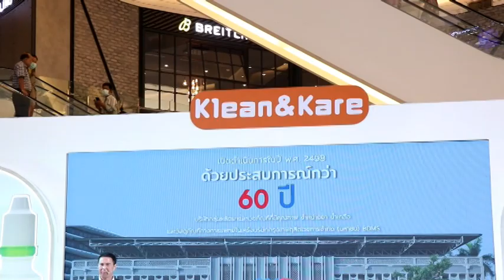Ch8 Klean&Kare ผู้นำเวชภัณฑ์น้ำเกลือขวดปลายแหลม อันดับ1เปิดตัว นาย ณภัทร ตัวแทนคนรุ่นใหม่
✅Klean&Kare ผู้นำเวชภัณฑ์น้ำเกลือขวดปลายแหลม อันดับ1
เปิดตัว นาย ณภัทร ตัวแทนคนรุ่นใหม่ตอกย้ำ!! การรับรู้สุขภาพดีมีให้มากกว่าทุกวัน

A.N.B. LABORATORIES CO., LTD.  โดย พันตรี สมิทธิ์ ปราสาททองโอสถ กรรมการผู้จัดการ A.N.B. LABORATORIES CO., LTD.   และ รองประธานคณะผู้บริหาร กลุ่มธุรกิจที่นอกเหนือจากโรงพยาบาล 7.2 (Non  Hospital)  บมจ. กรุงเทพดุสิตเวชการ (BDMS) กับความมุ่งมั่นตั้งใจผลิตยาและเวชภัณฑ์ที่มีมาตรฐาน และคุณภาพมายาวนานกว่า 60 ปี จัดงานเปิดตัวพรีเซนเตอร์ “นาย ณภัทร  เสียงสมบุญ”  ในงาน "Klean&Kare (คลีนแอนด์แคร์) ใส่ใจดูแลให้มากกว่าทุกวัน Make Everyday Moments” สะท้อนภาพลักษณ์แบรนด์คนรุ่นใหม่ใส่ใจสุขภาพ

4 Ku-band @ 54 MHz
24 Ku-band @ 27 MHz

Downlink Information:
NAT TV 1 and 2
Transponder: 22
Frequency: 12090
Symbol Rate: 20000
FEC: 3/4

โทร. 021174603